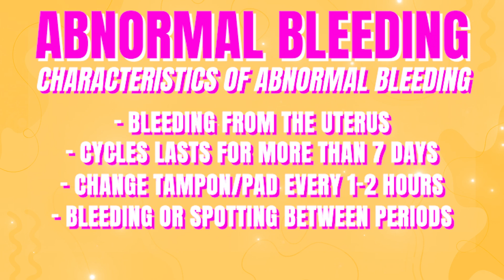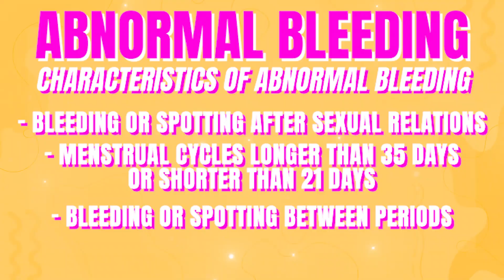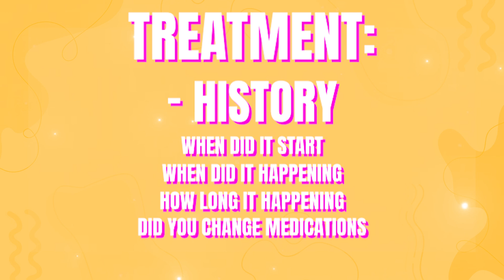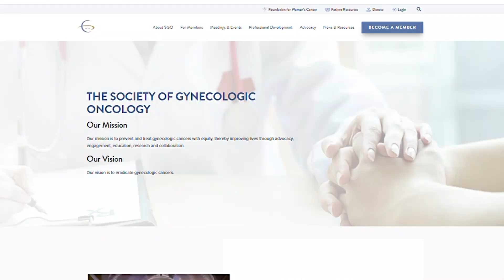Bleeding After Menopause? Here's What You Need to Know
In today's video, Dr. duPont will review common causes of postmenopausal bleeding.

Time codes:
00:00 Bleeding After Menopause? Here's What You Need to Know
00:45 Normal menstrual bleeding
01:08 Premenopause
01:19 Perimenopause
01:38 Postmenopause
02:08 Postmenopausal bleeding
02:17 Premature ovarian insufficiency
02:31 Abnormal uterine bleeding
03:29 Causes of postmenopausal bleeding
04:33 Genitourinary syndrome of menopause
05:07 Other causes of postmenopausal bleeding
06:47 How to prepare for your doctor's visit
08:24 Referral to a specialist
09:06 Find a specialist near you

Reclaim Your Life Media Group Resources

2025 Virtual Webinars
• Perimenopause: More Than Just Hot Flashes, August 14, 2025, at 7 pm CST
e-books
• Conquering Uterine Fibroids

Templates
o Health History template

Free Resources
• Major Surgery Discharge Instruction Sheet
• Dr. duPont’s Favorite Moisturizers for Perimenopausal and Menopausal Skin

Proverbs 18:16